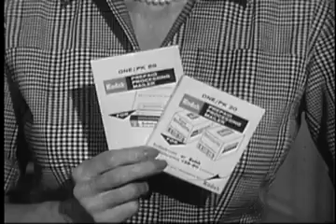Ozzie&Harriet S08E15 The Circus